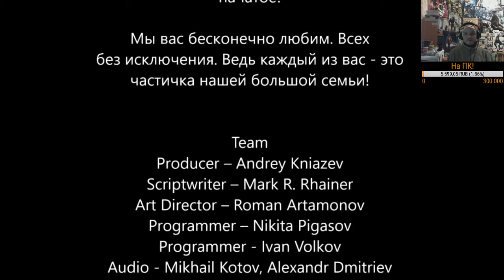Лав. Левиафан: Последний день Десятилетия. Ч4: Тень Оливера.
Выкладываю записи прямых трансляций, нарезки и мнения об играх. Прямые трансляции возобновятся после снятия страйка (примерно с 23 февраля 2018 года).